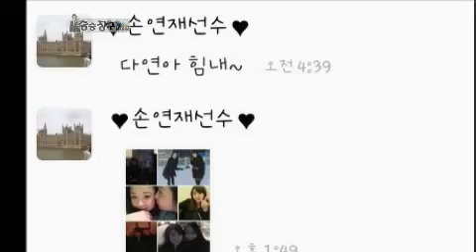승승장구 - (Son Yeon-Jae) Win Win EP130 # 011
Title : Win Win (EP130)
Showtime : KBS 2TV Tue 11:05 p.m.                         2012/09/25
Geust  : 손연재 / Son Yeon-Jae

#'체조 요정'손연재, 곤봉에 맞아 치아 부러질 뻔?! 치열했던 그녀의 리듬체조 인생 전격 공개!

텃세'부터 시작해 '익스트림 다이어트'까지!! 손연재의 혹독했던 러시아 체조 유학기!

#'국민 요정'손연재, 알고 보니 '국민 효녀'?! "부모님 걱정에 국제 경기 포기했었다"

#'리듬체조계의 엘리트'손연재에게도 슬럼프가?! 그녀를 울린 충격적인 악성 댓글은?

손연재를 놀라게 한 깜짝 손님들 등장! 그들이 털어놓은 열아홉 소녀 손연재의 평소 모습!!